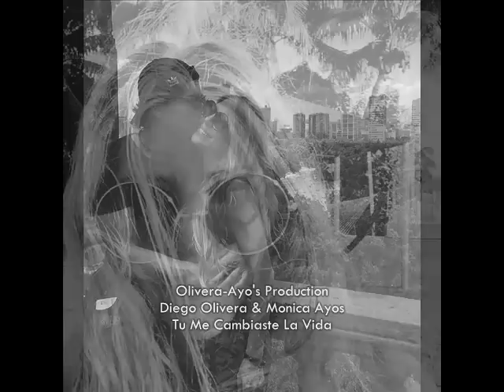Diego Olivera &Monica Ayos - Tu Me Cambiaste La Vida